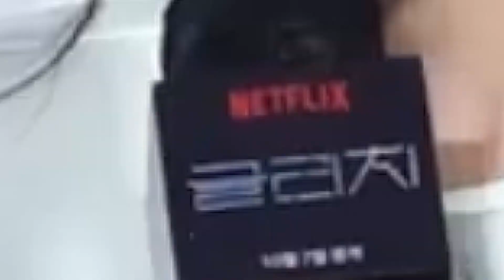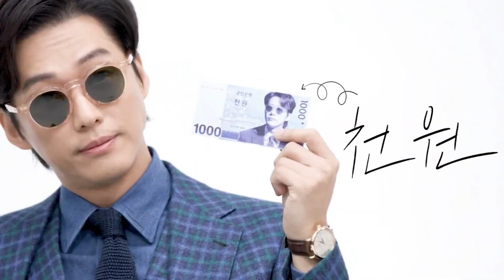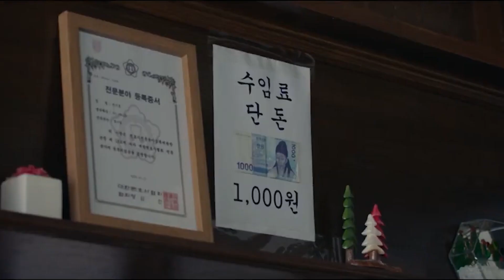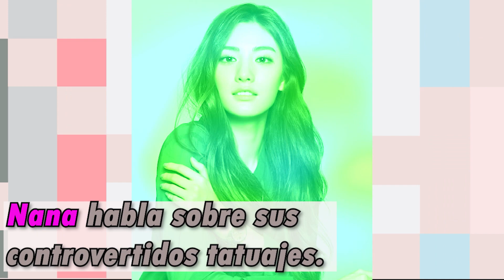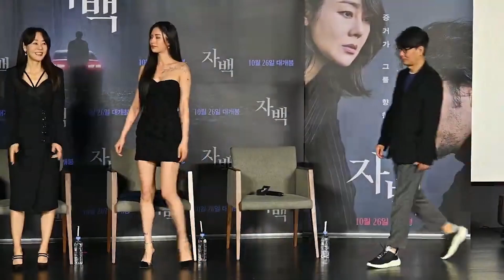HYUN BIN HABLA SOBRE SU VIDA DE CASADO | PARK MIN YOUNG RUMORES DE CITAS | NAM GOONG MIN SE CASA Y +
No te pierdas este avance con las novedades mas recientes sobre el entretenimiento coreano.